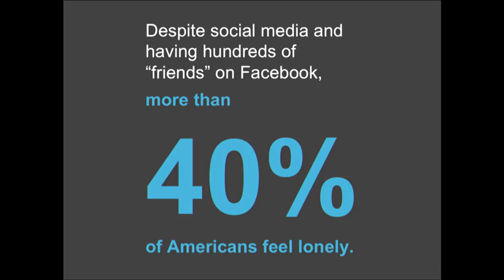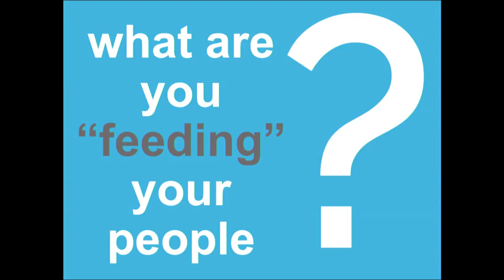Loneliness is Normal: 'Social Snacking' Drains Happiness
Stella Grizont, founder of WOOPAAH, explains why the "loneliness epidemic" is normal but social snacking, especially weak ties within online communities like Facebook, is leaving us unhappy and malnourished.